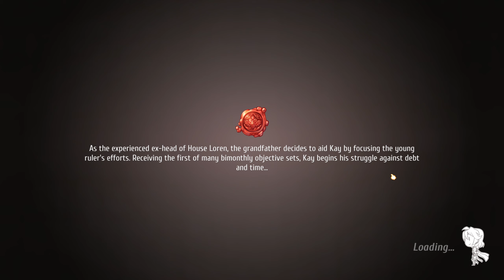Regalia Of Men and Monarchs - Part 7 - The First Kingdom Quests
After you completed Unassuming Glade dungeon, now you will be given your first Kingdom Quests.

The quest must be completed within 2 months.